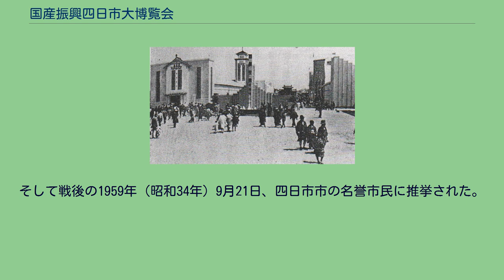国産振興四日市大博覧会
三重県の行事・イベント
国産振興四日市大博覧会（こくさんしんこうよっかいちだいはくらんかい）は、三重県四日市市で開催された博覧会。
会期は1936年（昭和11年）3月25日から同年5月13日までの50日間で、120万人超の入場があったという。
時の四日市市長である吉田勝太郎が強力に推し進め、当時の四日市市の一般会計に匹敵する70万円の予算が投入された空前のイベントであった。
経済的な利益だけでなく、市民の精神面にも大きな影響を与えたと伝えられる。
略称は四日市大博覧会。
会場は四日市港第二号埋立地である千歳町の5万坪（≒16.5ha）を利用した。
入場者数は当初見込みでは40万人であったが、実際には日本国外からの来訪者を含む1,245,092人を数えた。
会場では「四日市小唄」・「桜音頭」・「躍進四日市」などの歌謡曲が1日中流されていた。
「国産振興」の名があるように、日本全国から14万点超の工芸品・農林水産品が出品された。
これらは「輸出奨励品」・「輸入防遏品」・「輸入代表品」に分けて審査された。
明治時代初期に稲葉三右衛門が私財を投げうって四日市港を整備したことにより、四日市は発展のきっかけをつかみ、1897年（明治30年）8月1日に全国で45番目、三重県では津市に次ぐ2番目に市制を施行した。
1910年（明治43年）から1928年（昭和3年）にかけて第1期、1929年（昭和4年）から1936年（昭和11年）3月にかけて第2期修築工事が行われ、四日市港は大きくなった。
1934年（昭和9年）6月1日に四日市市長に就任した吉田勝太郎は四日市港を「実に素晴らしい発展振り」と讃え、「港湾の完備と工場誘致には大いに努力したい」と語った。
当時の四日市市の経済は世界恐慌による不況を脱しつつあったが、未だ市の財政は苦しく、大型事業は富豪からの寄付に頼るほかなかった。
そのため、財政安定のためには企業誘致が必須と考えられていた。
そこで前市長の戸野周二郎の時代から計画のあった「海港博覧会」を具現化し、四日市港と工場地帯の宣伝を行うこととなった。
1935年（昭和10年）5月26日には四日市商工会議所の協賛を取り付け、四日市市総代会の支持と国庫補助の見通しが立ち、5月30日には四日市市議会で博覧会の会則と約70万円の予算案を決定した。
予算の内訳は、博覧会費が501,950円、博覧会協賛会費が200,000円とされ、博覧会費の約6割を寄付金と見込み入場者40万人からの入場料収入で賄う計画であった 。
博覧会協賛会は1935年（昭和10年）7月9日に四日市商工会議所が中心となって設立、博覧会・市内観光等の宣伝や各種大会・宿泊の斡旋（あっせん）、寄付金集めなどを担当、寄付金については予想を上回る84,550円を集めることに成功した。
公式には四日市港の港湾施設完成の記念事業として、「国産の振興、輸出の進展を資け、聊か新興日本国勢の発展に貢献する」ことが目標に掲げられた。
実際には、博覧会開催前に伊勢新聞の紙上座談会で吉田市長が、工場誘致のために四日市と四日市港の名を世に知らしめると共に、巨費を投じて港湾を整備した国と三重県への感謝の意味がある、と語っている。
大きく分けて「国際商港・国産振興・輸出振興」をアピールするパビリオン、「国防意識・国体観念・宗教的信念」の普及を図るパビリオン、博覧会協賛会直営のパビリオンの3つから成っていた。
予想40万人に対し、124万人の入場者を迎え、博覧会は黒字で成功裏に終わった。
「国産振興」と銘打った博覧会であったこともあり、新たなビジネスチャンスが生まれ、四日市の伝統工芸品である萬古焼の陶土に適した土が朝鮮にあることが分かり、取引の具体化が始まるきっかけができた。
四日市市内の企業も潤い、会場で営業した朝日製造実演（市内の煙草小売業者で結成）や旅館組合の役員は相次いで四日市市役所へお礼に訪れたという。
精神面での効果も指摘されている。
具体的には、当時人口6万人の小都市にすぎなかった四日市市が人口の20倍に相当する120万人を集めたことは、市民に積極進取の気魄を醸成した。
また国体観念の普及や、仏教館での大仏開眼供養を行うなどして宗教的な信念の涵養も図られたとされる。
なお仏教館は、四日市市と同じく三重県内にある津市の浄土真宗高田派本山の専修寺に注目し、仏教徒を博覧会に呼び込む意図もあった。
時の市長吉田勝太郎は立憲民...